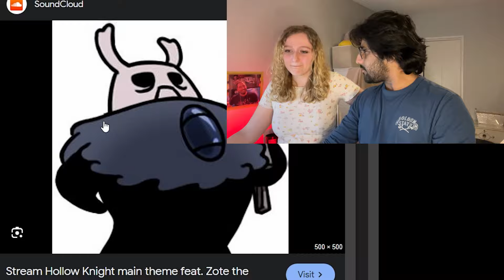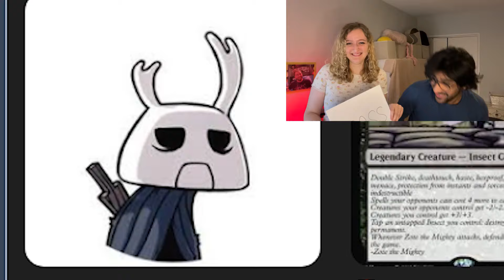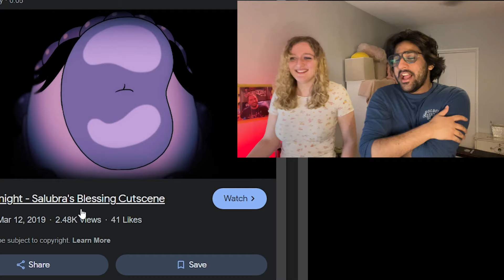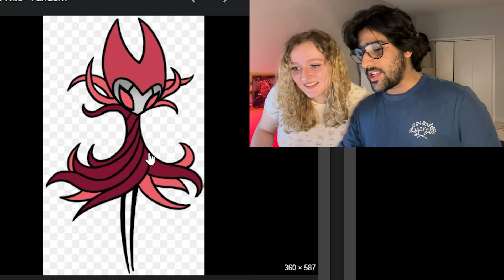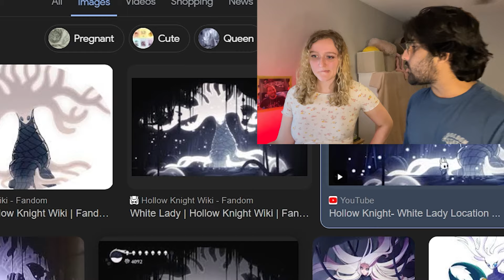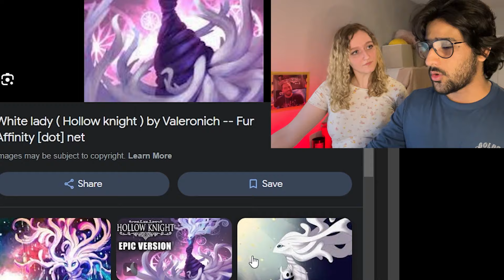Hollow Knight SMASH or PASS with my girlfriend